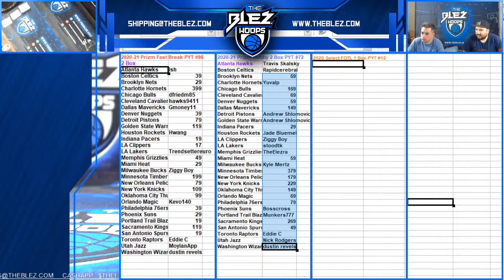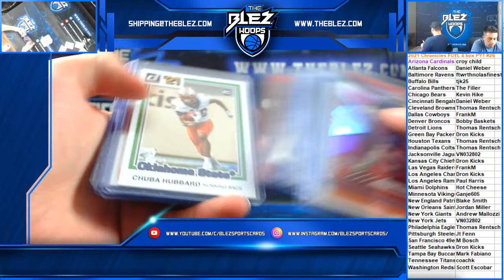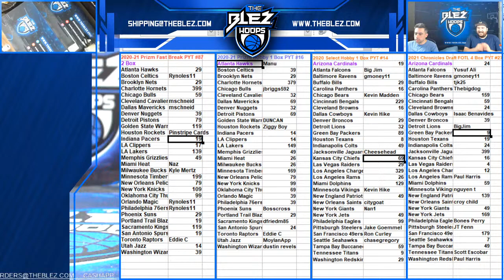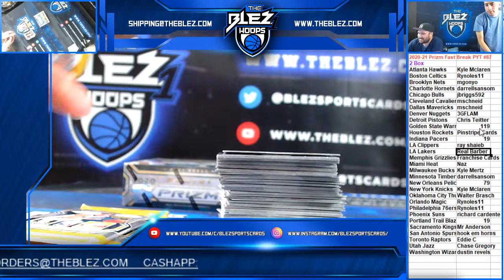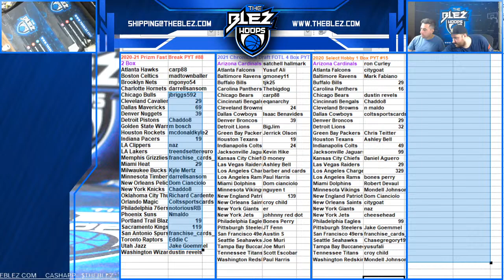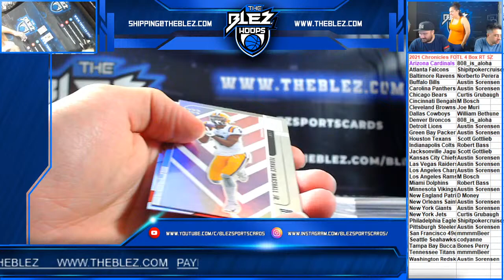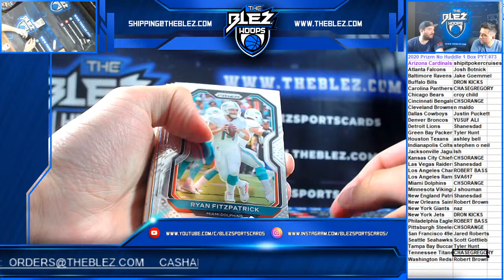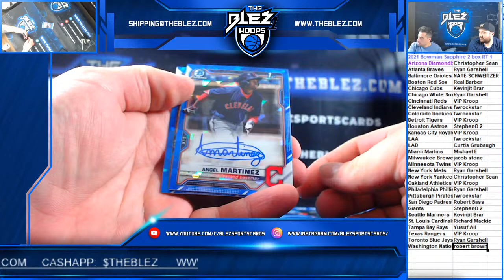Blez Sports Cards Live Stream